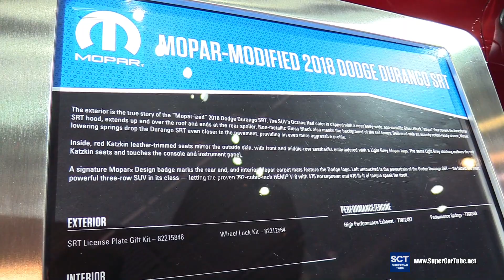2018 Dodge Durango SRT Mopar - Exterior Walkaround - 2018 New York Auto Show